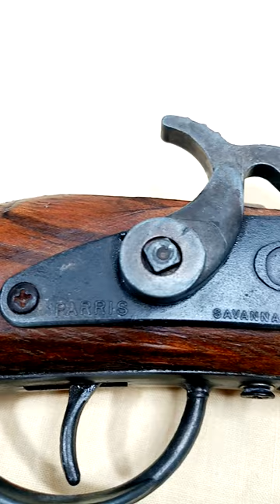Vintage TOY GUN || PARRIS SAVANNAH.TN 5891 || Made in USA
Check my other videos @Woodys_Hobbies